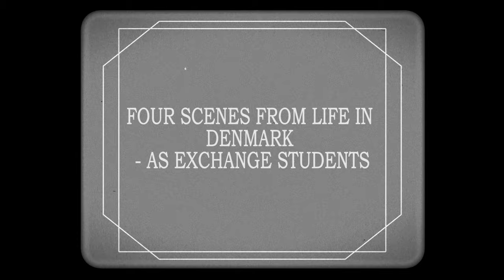Denmark, Danes and Danishness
Denmark is a very old country. But do Danes really still dress like in the old days? Candace Stevens and Rachel Frei are Americans living in Denmark and both have been students at Aarhus University. In this short film they show us four episodes from their life in Denmark.